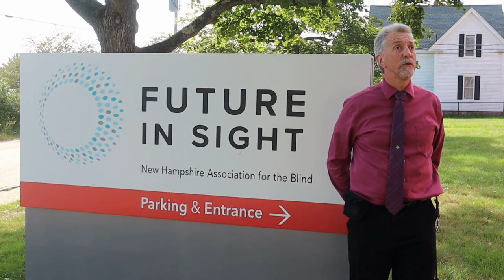9.14 WFW: Growth and Character Building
“The climb speaks to our character, but the view, I think, to our souls” – Lori Lansens, Canadian Author

In this Words for Wednesday video, Future In Sight President and CEO, Randy Pierce, shares that he and board member, Dr. Dorothy Hitchmoth, had the privilege to present at the New Hampshire Optometric Association’s Fall Conference.

Randy also talks about how the mountains we climb in life (both literally and figuratively) ultimately help us grow and build character.

Future In Sight is a nonprofit organization dedicated to transforming the lives of those who are blind or visually impaired and their families. We provide a range of services in education, rehabilitation, and social services to infants and toddlers, children (3-21), adults, and seniors.

We offer our clients a holistic continuum of care that includes counseling, group therapy, occupational therapy, low vision therapy, vision rehabilitation therapy, orientation and mobility training, education services, and technology training.